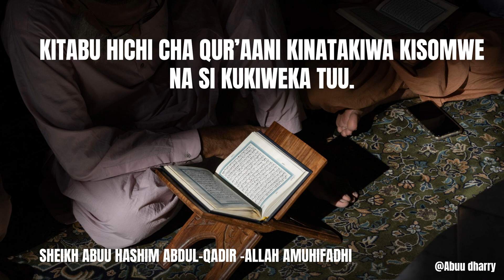KITABU HICHI CHA QUR'AANI KINATAKIWA KISOMWE NA SI KUKIWEKA TUU